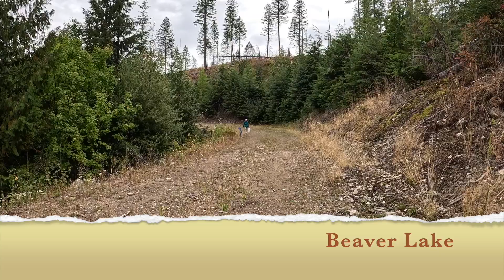Y2E32: More Adventuring with Grammy and Grampy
Last set of adventures and exploring during Grammy and Grampy Hendrickson's visit. We do a bunch more hiking and find some insectiverous plants too!

We area a family that does everything together.  Mommy (Melissa) and Daddy (Jamie) strive to give Anders (2.5 years old) as many outdoor experiences as possible.  Rosie, our English Springer Spaniel, joins us on lots of these adventures as well.  You'll find us out skiing, snowshoeing, canoeing, hunting, fishing, skating, biking, and anything else that sounds interesting that we have the opportunity to do.  Our goal with our videos is to have a log to show Anders what he's done when he's older as well as share videos with family. I also hope it provides inspiration to other parents to bring their kids on adventures. It's challenging, but worth it!